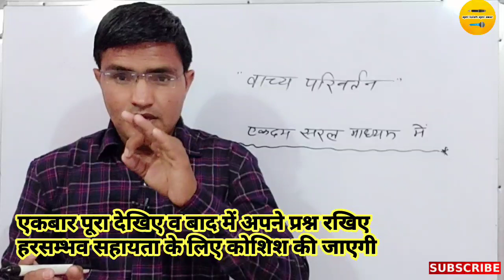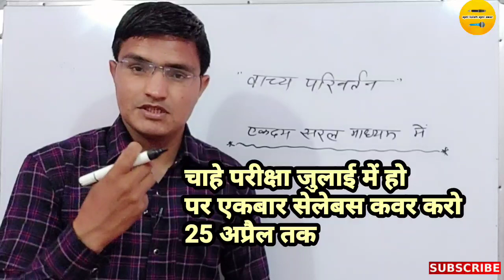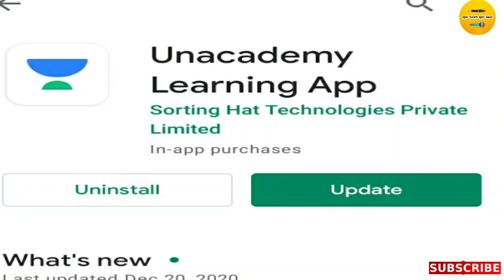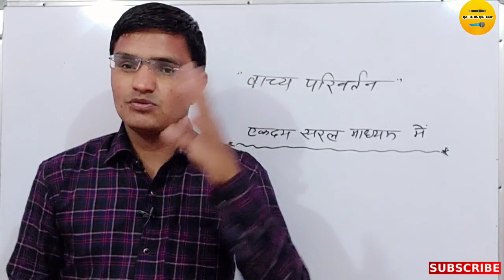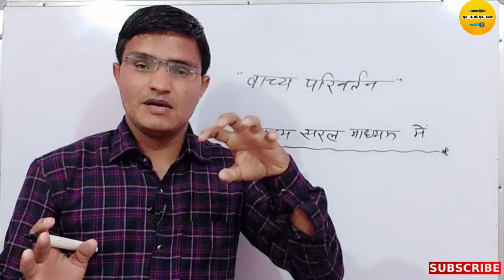reet exam date latest news ◆ REET news today ◆ REET 2021 Exam latest news ◆ reet latest news today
साथियों नमस्कार,
                     यदि आप REET, SI या अन्य प्रतियोगी परीक्षाओं की तैयारी कर रहे हैं तो 🔴 "LIVE Class" व 👉🏾 "टेस्ट सीरीज" के लिए आज ही Download कीजिए Unacademy Learning App डाउनलोड कीजिए व विशेष डिस्काउंट व FREE टेस्ट सीरीज के लिए AKAA कोड का प्रयोग करें